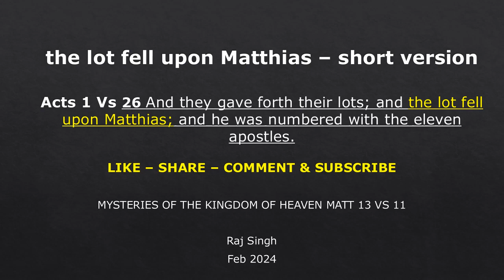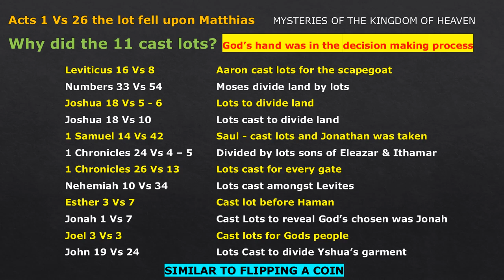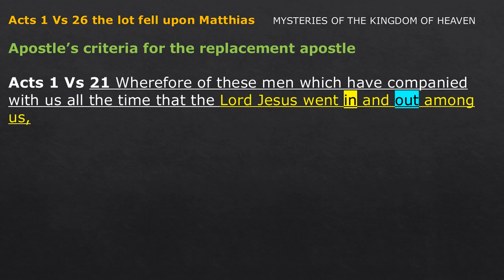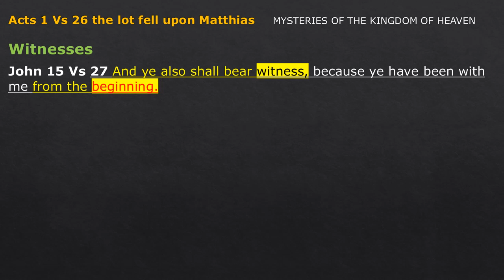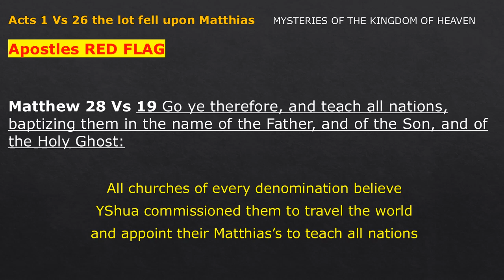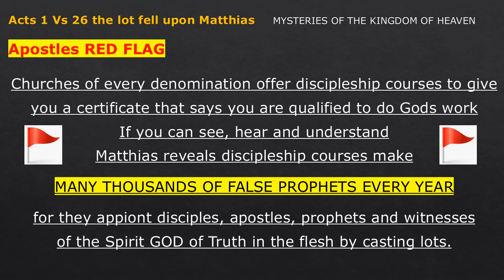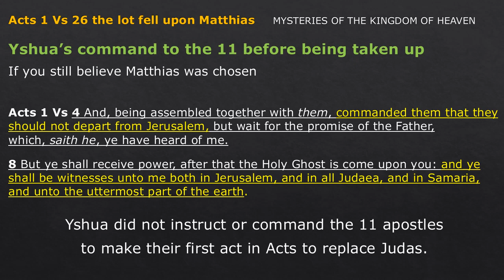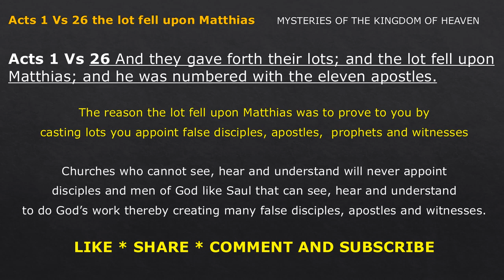the lot fell upon Matthias - Short Version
The short version has relevant Bible verses to reveal Matthias while the full version is with detailed Bible verses with deeper explanation for those who want greater evidence to justify the truth about Matthias.

The Word Of God proves the importance why Matthias by not speaking a single word had to be in the holy bible, and the reason the apostles did what they did, for why name someone who spake not a single word.

Is it not the same if they spake not therefore name not, unless there is a message that comes from the name of the one who spake not.

God Bless